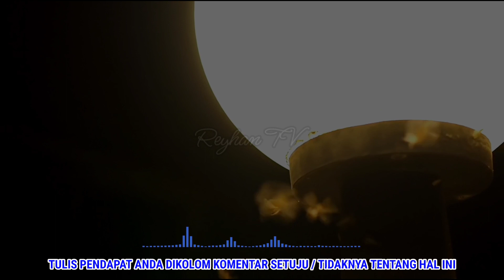INI PERTANDA DATANGNYA KABAR BAIK UNTUKMU !! ARTI LARON MASUK KE DALAM RUMAH